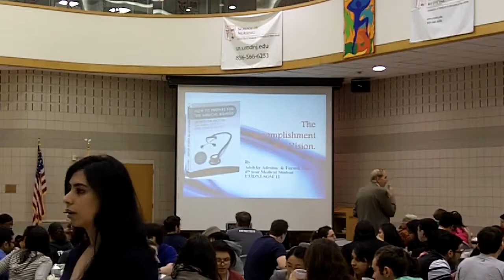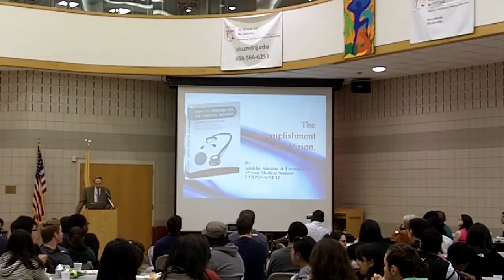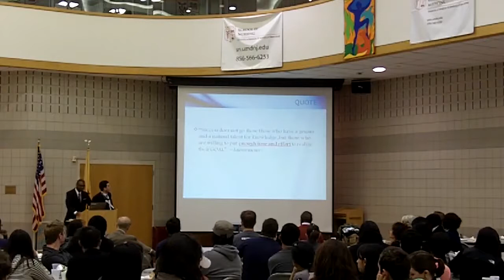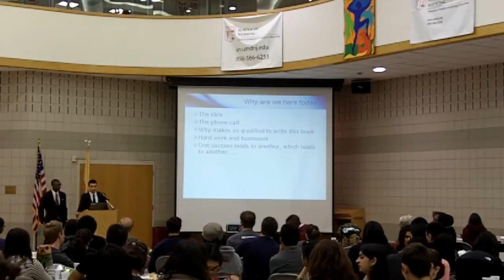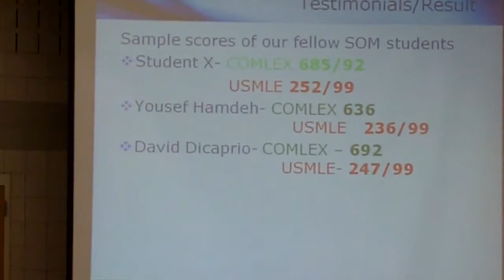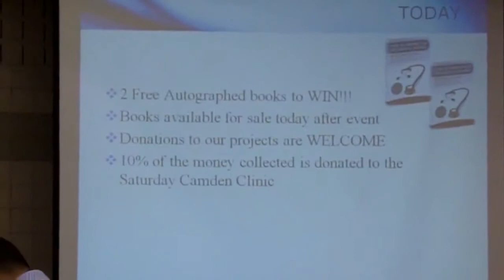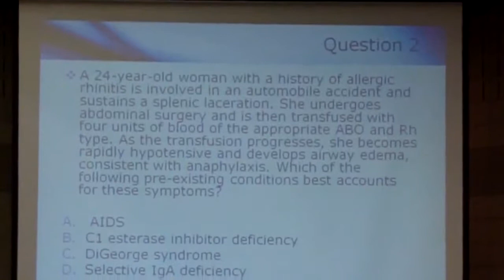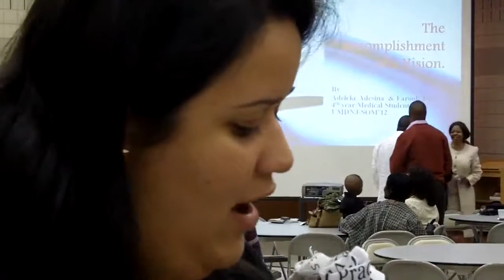The Book Launching Ceremony Usmle Step 1 Prep Guide